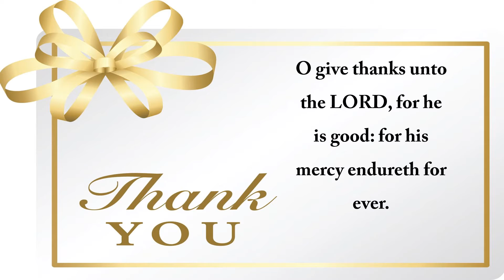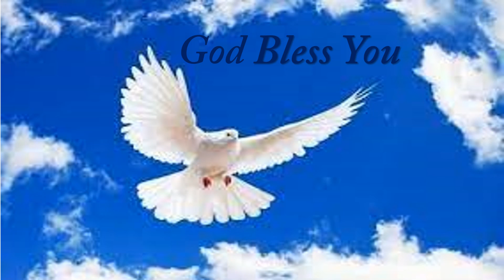Today's Manna 11/10/2021